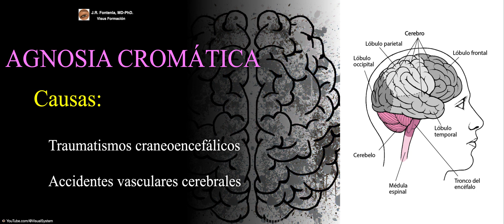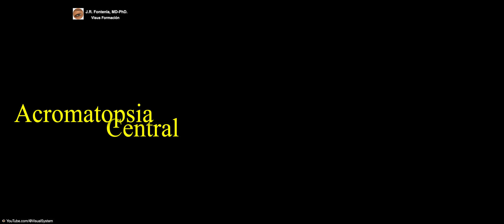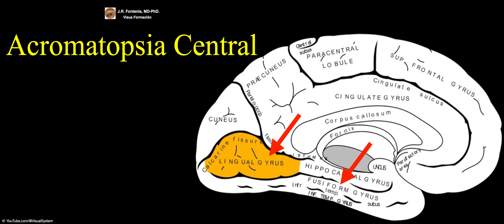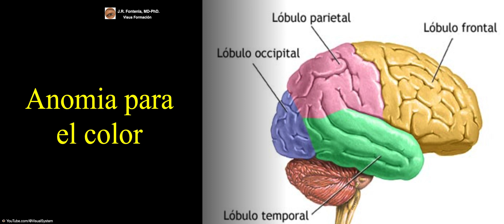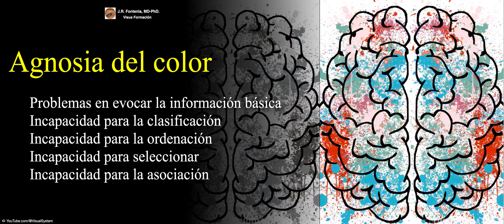Agnosia Cromática. / Agnosia del Color. / Agnosia Visual.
🔷Agnosia Cromática🔷
🔷Agnosia Visual🔷
🔶Neuroftalmología🔶
👁 YouTube.com/@VisualSystem